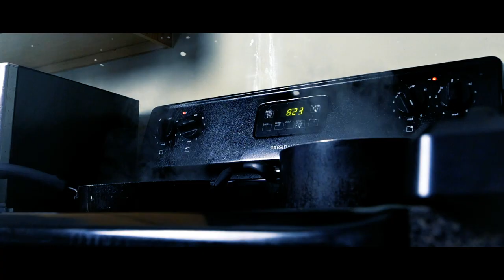16 - Prince Dugan [Prod. by G-Money] (Shot by @CEOPESO )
Is TrapMusic Tha New

Prince Dugan - 16 [Prod. by G-Money] (Official Music Video)
You Know I Made The Beat, LLC. @imadethabeat
Dir. x @CEOPeso
Creative Director/Concept @Breezy24Montana @PrinceDugan